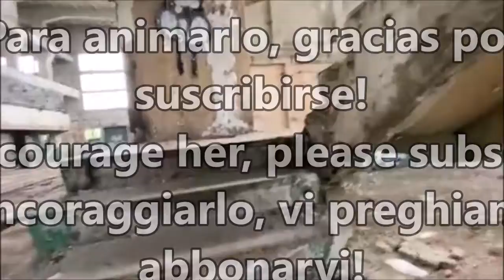URBEX Guy Clément POLSKA | POZNAN | FACTORY VIDEO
1870 année de naissance de l'usine, le 16 octobre 2018 , la société ZNTK Poznań qui gère l'usine est déclarée en faillite.
 4 000 employés en 1945, 4 400 en 1980 et en 2009, ZNTK employait 400 personnes.
En 1920, l'usine fut reprise par les chemins de fer polonais et rebaptisée PKP - Ateliers principaux de vapeur et de wagons de Poznań . Loirs de la 2eme guerre mondiale, l'usine prend le nom Reichsbahn-Ausbesserungswerk Posen .
En 1951 elle prendra son dernier nom, suite à la production en série de locomotives diesel à voie étroite qui débuta. En 1966, s'arrête la réparation des locomotives à vapeur.
En 1991, de nouveau projet commence avec la construction d'autobus ferroviaires, dans l'usine de ZNTK Poznań . En 1995, le statut de ZNTK évolue en société par action mais la situation financière des usines se dégrade pour finir en insolvabilité.
1870 year of birth of the factory, October 16, 2018 , the company ZNTK Poznań that manages the factory is declared bankrupt.
 4,000 employees in 1945, 4,400 in 1980 and in 2009, ZNTK employed 400 people.
In 1920, the factory was taken over by the Polish railways and renamed PKP - Poznań Main Steam and Wagon Workshops. During the Second World War, the factory was renamed Reichsbahn-Ausbesserungswerk Posen.
In 1951 it took its last name, following the mass production of narrow gauge diesel locomotives that began. In 1966, the repair of steam locomotives stopped.
In 1991, new project begins with the construction of railway buses, in the factory of ZNTK Poznań . In 1995, the status of ZNTK changed to a joint-stock company, but the financial situation of the plants deteriorated and ended in insolvency.
1870 Gründungsjahr der Fabrik, am 16. Oktober 2018, wird die Firma ZNTK Poznań, die die Fabrik betreibt, für insolvent erklärt.
 4.000 Mitarbeiter in 1945, 4.400 in 1980 und 2009, ZNTK beschäftigte 400 Mitarbeiter.
1920 wurde das Werk von der polnischen Eisenbahn übernommen und in PKP - Poznańs Hauptdampfer- und Waggonwerkstätten umbenannt. Nach dem 2. Weltkrieg wurde das Werk in Reichsbahn-Ausbesserungswerk Posen umbenannt.
1951 erhielt sie ihren letzten Namen, nachdem mit der Serienfertigung von Schmalspurdiesellokomotiven begonnen wurde. 1966 wurde die Reparatur der Dampflokomotiven eingestellt.
1991 beginnt ein neues Projekt mit dem Bau von Eisenbahnbussen im Werk ZNTK Posen . 1995 entwickelte sich der Status von ZNTK zu einer Aktiengesellschaft, aber die finanzielle Situation der Fabriken verschlechterte sich und endete in der Insolvenz.
1870 año de nacimiento de la fábrica, el 16 de octubre de 2018 , la empresa ZNTK Poznań que gestiona la fábrica fue declarada en quiebra.
 4.000 empleados en 1945, 4.400 en 1980 y en 2009, ZNTK empleaba a 400 personas.
En 1920, la fábrica fue retomada por los ferrocarriles polacos y rebautizada PKP - Talleres principales de vapor y vagones de Poznań . La fábrica toma el nombre de Reichsbahn-Ausbesserungswerk Posen .
En 1951 tomó su último nombre, después de la producción en serie de locomotoras diésel de vía estrecha que comenzó. En 1966 se detuvo la reparación de las locomotoras de vapor.
En 1991, un nuevo proyecto comienza con la construcción de autobuses ferroviarios en la fábrica de ZNTK Poznań . En 1995, el estatuto de ZNTK evolucionó en sociedad por acción, pero la situación financiera de las fábricas se degradó para terminar en insolvencia.
1870 anno di nascita dello stabilimento, il 16 ottobre 2018 , la società ZNTK Poznań che gestisce lo stabilimento è dichiarata fallita.
 4.000 dipendenti nel 1945, 4.400 nel 1980 e nel 2009, ZNTK aveva 400 dipendenti.
Nel 1920 la fabbrica fu rilevata dalle ferrovie polacche e ribattezzata PKP - Officine principali di vapore e vagoni di Poznań . La fabbrica prese il nome di Reichsbahn-Ausbesserungswerk Posen.
Nel 1951 prese il suo ultimo nome, in seguito alla produzione in serie di locomotive diesel a scartamento ridotto. Nel 1966 si interruppe la riparazione delle locomotive a vapore.
Nel 1991, un nuovo progetto inizia con la costruzione di autobus ferroviari, nello stabilimento di ZNTK Poznań . Nel 1995, lo statuto di ZNTK si evolve in società per azioni ma la situazione finanziaria degli stabilimenti si degrada fino a diventare insolvibile.